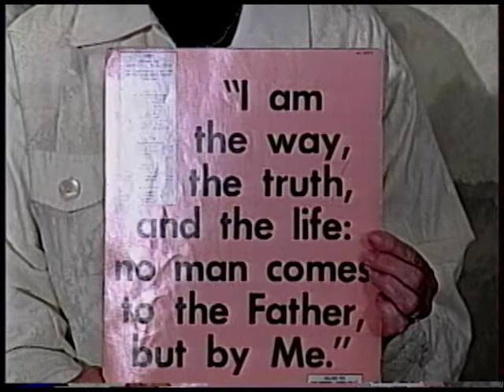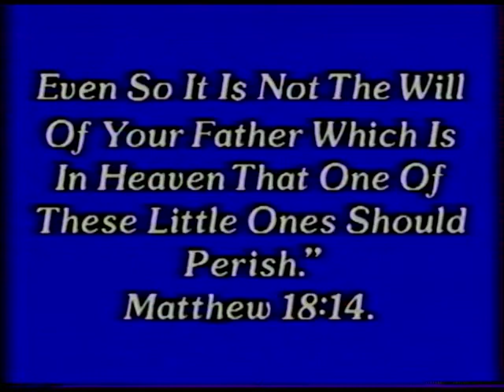The Only Hope For The Word part 6